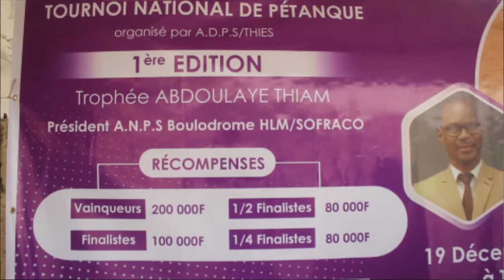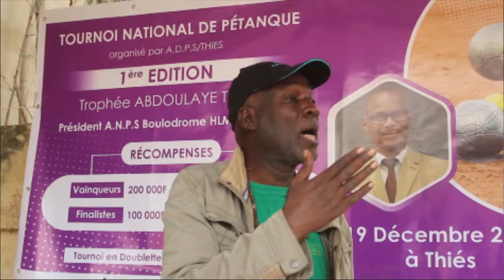Petanque : le président de l'Anps Abdoulaye Thiam félicite les journalistes thiessois et...